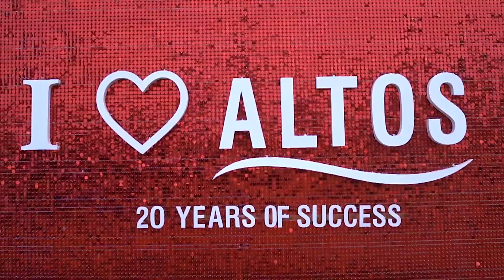Altos 20th anniversary coverage by Reyansh Photography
Anniversary shoot for Altos network marketting company .